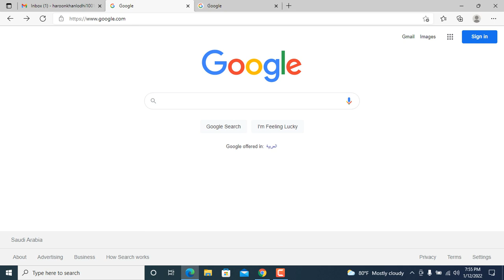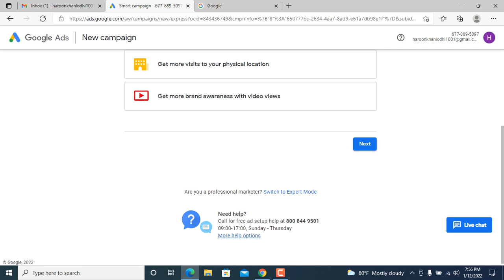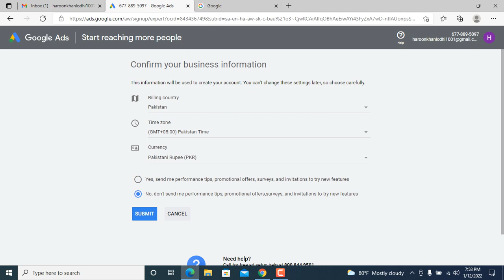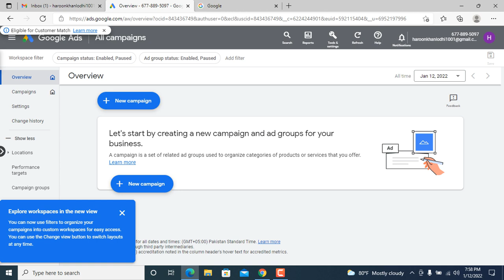Google AdSense | How to Create Account on Google Ads | (AdWords) Step by Step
How to Create Google Ads Account | Urdu | Hindi| step by step 2022